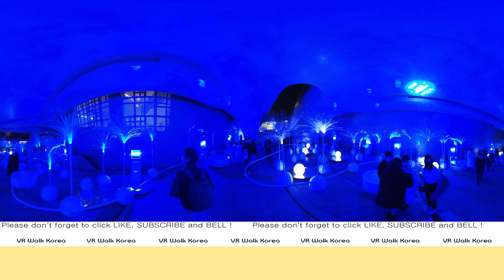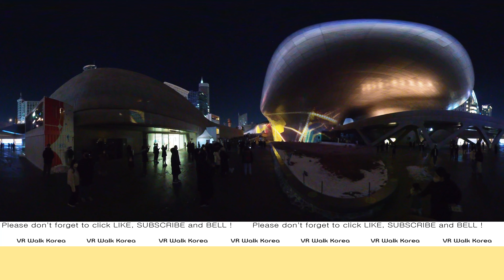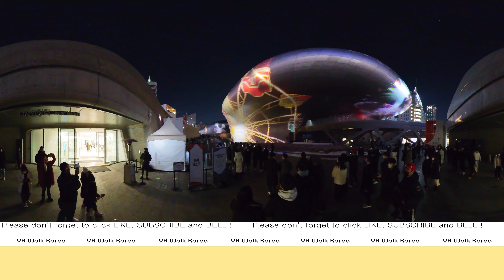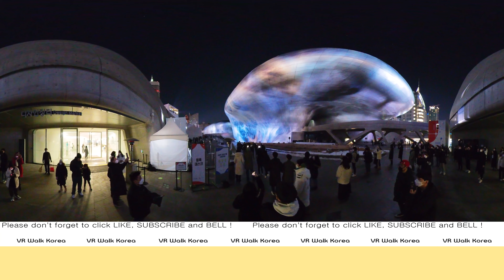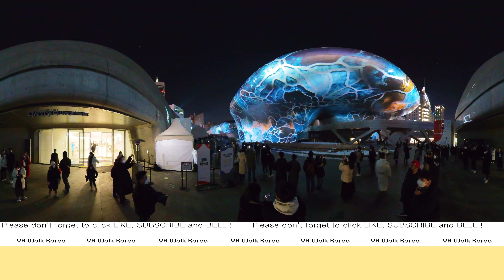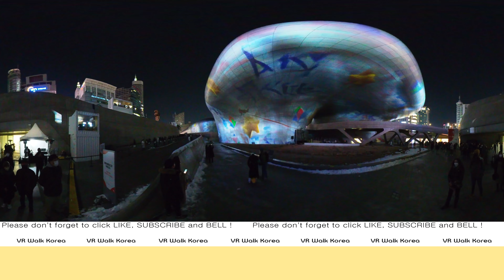[4K 360° WALK] 2021 서울라이트, 빛의향연 VR 감상, Dongdaemun Design Plaza(DDP) - 2021 Seoul Light event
★ You can see everything around you without missing scene thru this 360 ° VR video ★
Refer to following LINK - "how to control and enjoy VR video"

Please enjoy the Seoul Light site in 2021, which opened on Dec. 17th 21 in VR video.
Spectacular media art is displayed on the outer wall of the Dongdaemun Design Plaza building for 10 minutes.

21.12.17 개막한 2021년 서울라이트 현장을 VR로 감상해 보세요.
동대문 디자인 플라자 건물 외벽에 10분간 화려한 미디어아트가 펼쳐집니다.

[More Information for my VR videos]

- All my contents are recorded actual 5.7K 360° VR(Virtual Reality) video.
- You can change the direction of view as you want (up, down, right, left) by using finger(smart phone, pad user), mouse(PC user), TV remote controller(smart TV user) and VR gear also can be available.
- Maximum resolution is 2880s 5.7K and you can set resolution in youtube setting-quality menu, but in case your youtube display does not support high resolution, lower setting value can be seen.
- Equipment used for recording : camera insta360 one X2

[Notes]
Dear everyone,
I hope you can feel and enjoy beautiful sceneries and get tourist information from my contents.
All these walking tours have no narration and music.
Please concentrate on its relaxing atmosphere. All street sound can be ASMR.
Immerse yourself in tours !

walk together
walk with your smile

VR Walk Korea